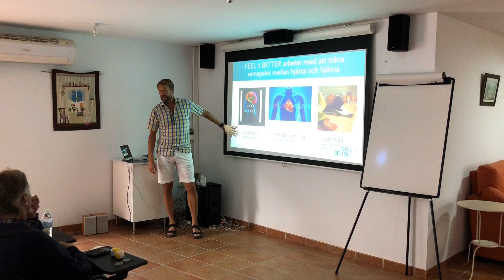Föreläsning av FEEL it BETTER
Föreläsningar av FEEL it BETTER handlar om hur vi kan träna vår hjärna och nervsystem för att nå ett bättre tillstånd.